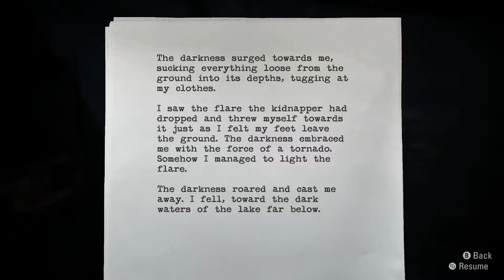Let's Play Alan Wake Again 023 - The Roar of an Engine Possessed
Our hero has made his way to the train depot, but one of his manuscript pages is coming true, and now we have to deal with a very, very large, very, very malevolent bulldozer, and it's immune to all our bullets!